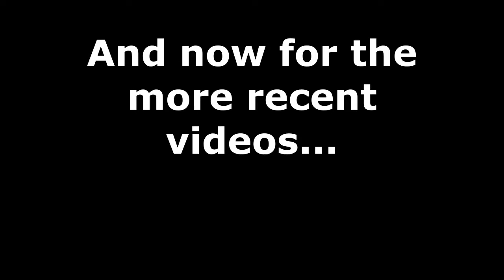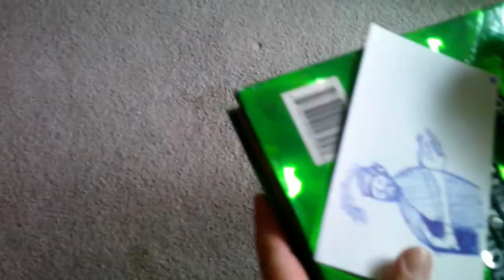Bacilli Bloopers and Ater Outtakes VOL. 2!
Another collection of ludicrous tomfoolery behind the scenes from videos old and new, featuring crossdressing zodiac signs, Octavius Simboo's rage at a furnace, a disembodied talking hand, a very friendly cat, and of course tons of ridiculous fumbles, bumbles, and fails from the whole gang.